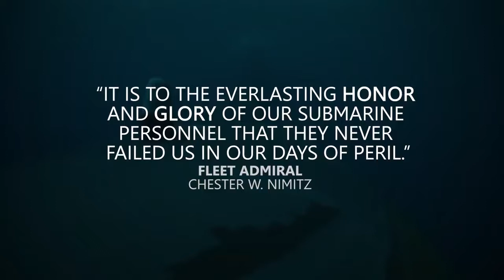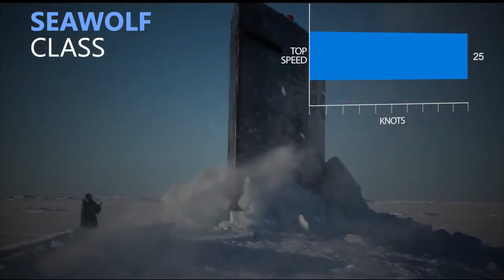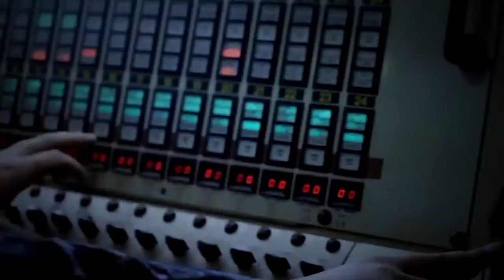U.S. NAVY Submarine Force - The Silent Service ~ THE FORTH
The US Navy is equipping its nuclear attack submarines with improved navigation and detection technology as well as new sonar, automation and artificial intelligence technologies. This will enable quieter, faster movements in littoral waters where enemy mines, small boats and other threats often operate. Andrew Tunnicliffe takes a look at the future capabilities of the US submarine fleet. For enemies of the United States, the U.S. Navy is a frightening adversary; but perhaps the most frightening thing about it is the fact that at any given moment, the Navy's submarine force is patrolling the deep, carrying deadly weapons and skilled crews anywhere they are needed. The submarine force can operate in any environment, from the icy seas of the Arctic to the deep oceans of the world. It can accomplish a variety of missions as well, including long-range missile attacks, special forces delivery, anti-ship and submarine warfare, and many top secret missions. (U.S. Navy video edited by Austin Rooney)With around 71 submarines in active service the US Navy has the biggest fleet in the world. Next-generation submarines are gradually being rolled out to replace the ageing Los Angeles-class fleet and their mission has been extended in response to new undersea challenges.
the all-rounder of the US submarine fleet, the Virginia class or SSN-774 which is produced at a rate of two a year, is an attack sub costing in the region of $2,7bn each. It uses so-called ‘fly-by-wire’ capabilities, artificial intelligence and computed automation which allows it to be positioned in shallow waters and not have to surface. It also means the submarine can actively assist captains in maintaining their position, movements, threat detection, and safety. Using real-time analytics, once a human command is given to set factors such as depth and the speed, the technology removes the need for an operator to manually sail. Software controls the submarine’s movement by effecting the hardware to maintain the requirements set by the human commander.
Virginia-class vessels carry out operations such as anti-submarine, strike warfare, covert mine warfare, anti-surface/ship, and naval special warfare. However, it is their recently enhanced anti-detection and intelligence, surveillance, reconnaissance (ISR) capabilities the navy is particularly keen to use.
These capabilities have been enhanced further in the latest Block III iteration, with improved navigation and detection capabilities and the addition of a large aperture bow conformal array sonar system. The system analyses the ping it sends out, determining the size, location, and even contours of threats such as other submarines, ships and anything else which may be hostile.
In April the Navy awarded Lockheed Martin a $47m contract to upgrade the AN/BLQ-10 electronic warfare system which enables automatic detection, classification, localisation, and identification of potentially hostile radar and communications signals at sea. It will be fitted to a raft of submarine classes, including Virginia, Los Angeles, Seawolf and Ohio, as well as future Columbia-class ballistic missile vessels. Faced with a growing threat from Russian naval forces, and arguably China, the US Navy is ramping up its submarine procurement activity, increasing its fleet, and better using new technologies to allow it to conduct ‘spy’ operations off the coast of enemy states, in near-peer scenarios. Writing in the ‘Commander’s Intent for the United States Submarine Force and Supporting Organizations’ in March, three top US Navy officials said: “The demands on the United States Submarine Force and supporting organisations continue to grow at an unprecedented rate. The threat continues to evolve and expand rapidly in at least three world regions, each posing substantially different operational demands for both high-end warfighting and peacetime operations.”
The document emphasised the need for the navy to be ready to confront any threat. “The mission of the US Submarine Force is to execute the mission of the US Navy, in and from the undersea domain. In addition to lending added capacity to naval forces, the submarine force in particular is expected to leverage those special advantages that come with undersea concealment to permit operational, deterrent, and combat effects that the navy and the nation could not otherwise achieve,” the report said.
Perhaps not: the USS Jimmy Carter, a Seawolf-class submarine originally designed during the Cold War, has been referred to as a “spy sub” for some time. Indeed its service and operations log is secret, or at the very least lacking in details.

~ THE FORTH